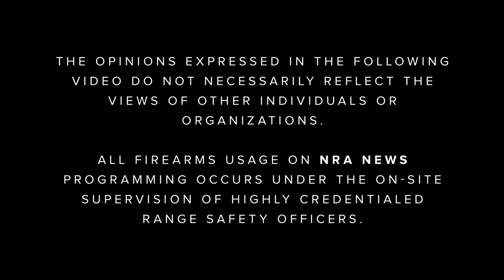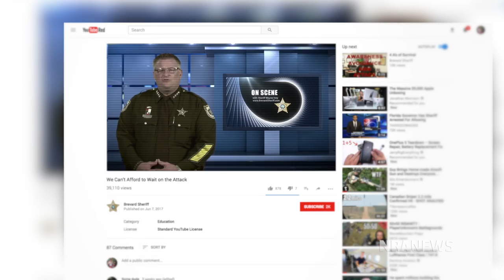Ginny SImone Reporting | S8 E4: "First Line of Defense"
Sheriff Wayne Ivey of Brevard County, Florida has a message for his state's residents: "If you are a concealed carry permit holder, carry your guns with you. It's not doing you any good at the house, it’s not doing you any good in the car." The sheriff posted a video to social media outlining that position and declaring that "we can't afford to sit back and wait for the next act of terrorism." Ivey's not worried about being politically correct with his stance, he said, "just correct." The sheriff's office advocates for what Ivey calls the four A's of survival: Arm yourself, Awareness, Avoidance and Attack. They teach a course called Self-Defense Through Tactical Shooting and Decision Making and he says it's designed as much to teach when not to shoot as it is when to shoot.Sheriff Ivey also praises the Brevard County citizens and says they protect the sheriffs just as much as the sheriffs protect them. "You have to be prepared to be the first line of defense," he advises.